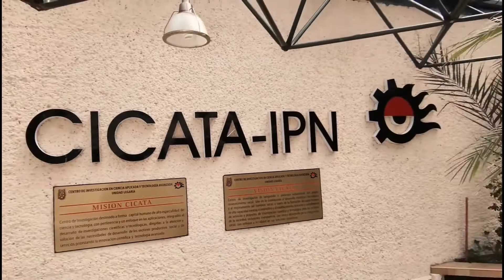Semana con CICATA Legaria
Ahora podrás conocer más sobre CICATA, en esta Semana con CICATA Legaria.